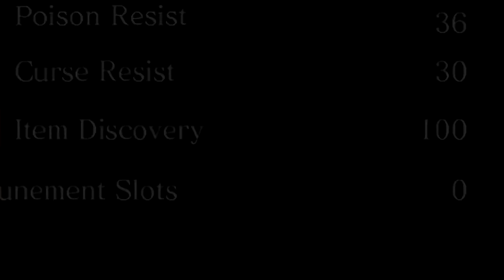[GUIDE] How to find news about Elden Ring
NO SCAM! The more people listen to my advice the higher our chances to survive.